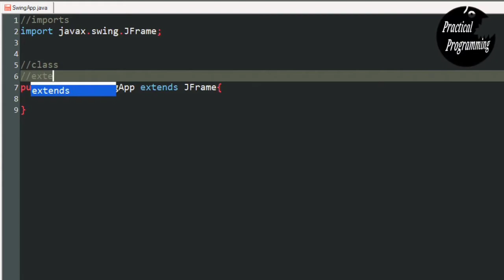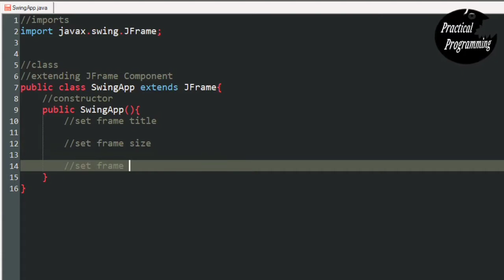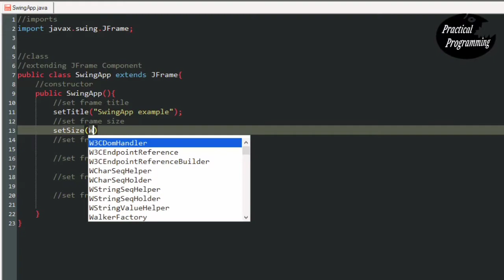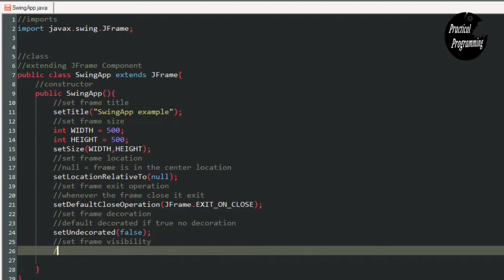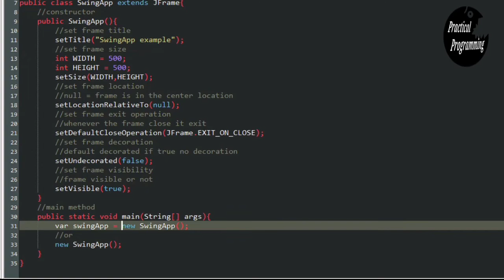Swing Series : Create JFrame in Java